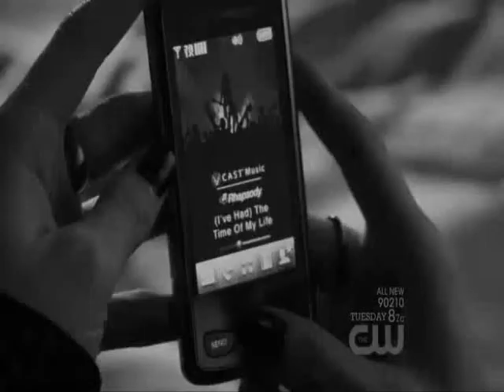never say never | nate && jenny ~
Ahh i just love them so much together. This is my second video, which means it is quite bad.

infos:
scenes: gossip girl
fandom: jenny/nate